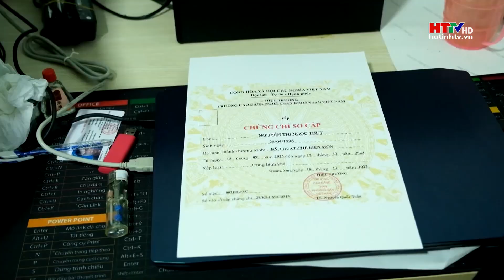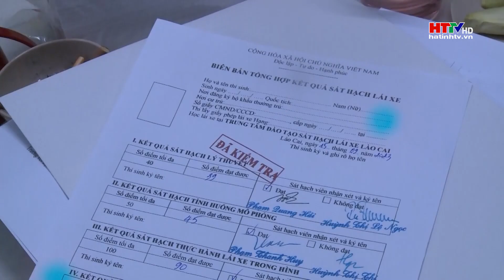Hà Tĩnh: Triệt phá đường dây làm giấy tờ giả | Hà Tĩnh TV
Phòng Cảnh sát Hình sự Công an tỉnh Hà Tĩnh vừa triệt phá đường dây sản xuất giấy tờ giả gồm các các loại văn bằng, chứng chỉ, giấy phép lái xe, CCCD.. , khởi tố 23 đối tượng.